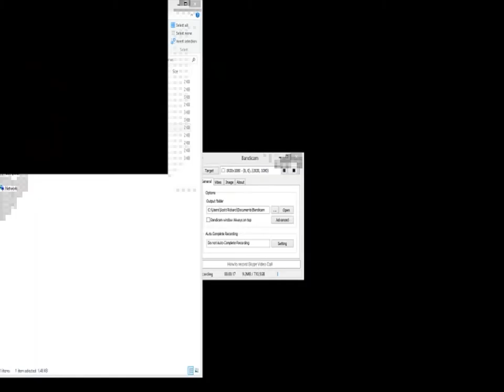Let's Do It Right Nox -002-